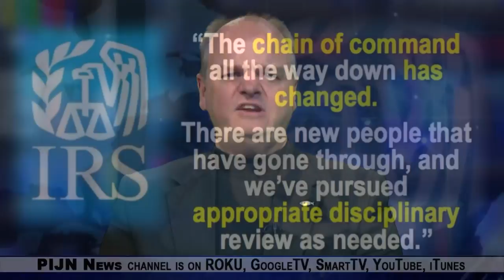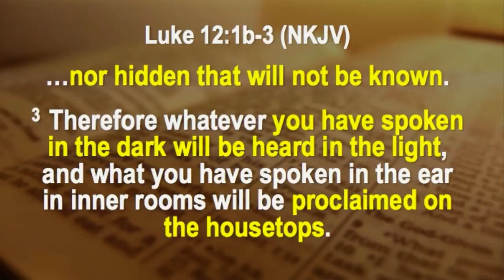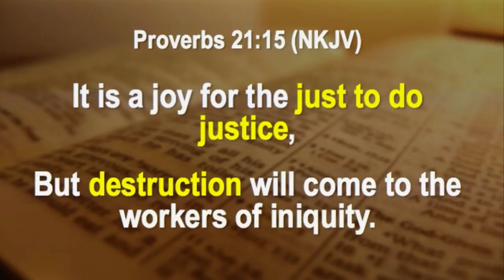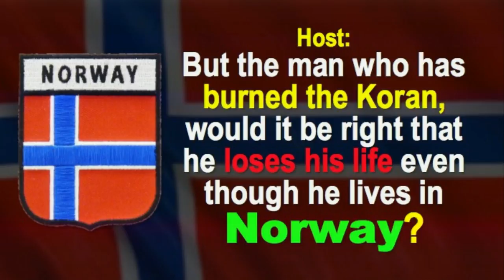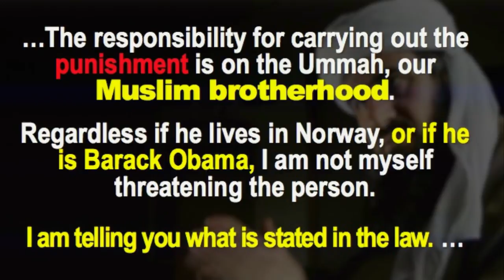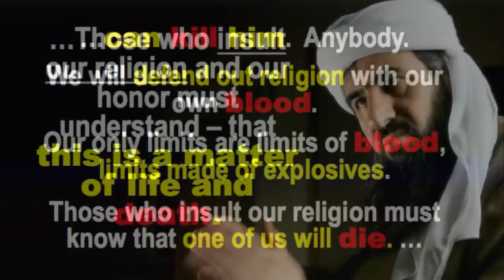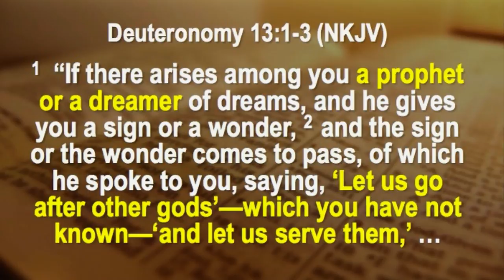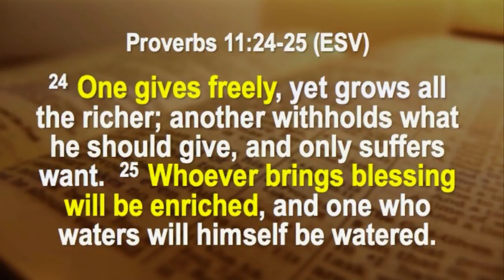Congress Begins Impeachment Proceedings Against IRS Chief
1. Congress Has Begun Impeachment Proceedings Against IRS Chief
2. Appeals Court Rules Muslims May Not Pelt Christians With Rocks For Preaching The Gospel
3. Muslim Leader Says Muslims Have The Right To Kill Anybody Who Disrespects Islam